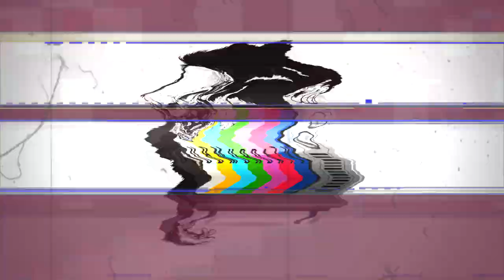Krayzie Bone - Mr. Wrong (REMIX)